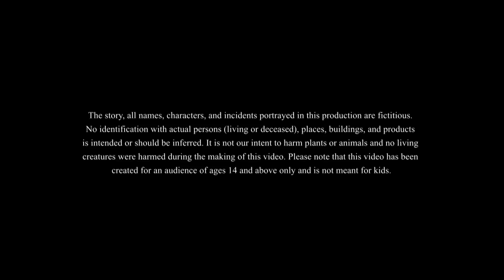Streer Pran Pherate moriya swami | The power of love | Thakumar Jhuli | ssoftoons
Channel is Managed by Genesis CSP.